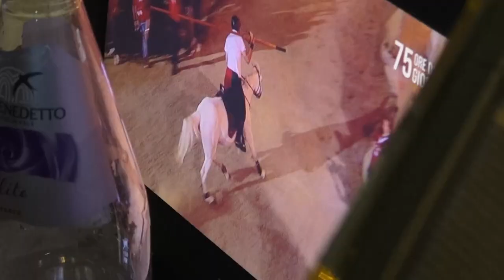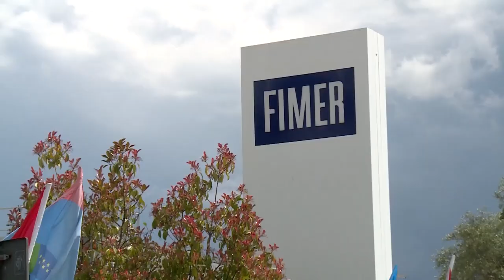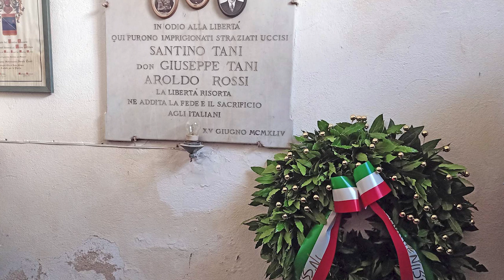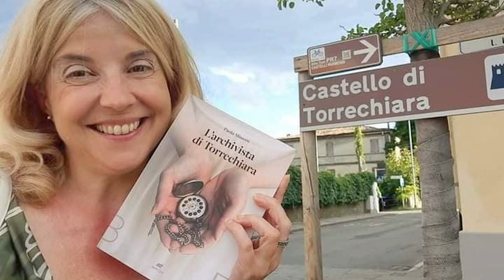Cronaca Aretina del 16/6/2023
Sommario

Saracino: prova generale annullata per la caduta di Vannozzi. Il cavaliere sta meglio. Mattina di lavori sulla lizza per scongiurare altri incidenti

Caso Fimer: doccia fredda per i lavoratori. Il tribunale di Arezzo si dichiara incompetente. Ora decide Milano
A
nziano adescato e derubato da due ragazze in pieno centro ad Arezzo. Il video virale sul web

Manca una settimana all'apertura di «Signorelli 500 - Luca da Cortona maestro di luce e poesia» è la più importante esposizione internazionale dedicata al pittore

Nuoto: l'avventura di Gabriele Mealli con la nazionale italiana ha preso il via in occasione della Coppa Comen

Torna a luglio il 43° Rally Internazionale Casentino, terzo appuntamento di International Rally Cup